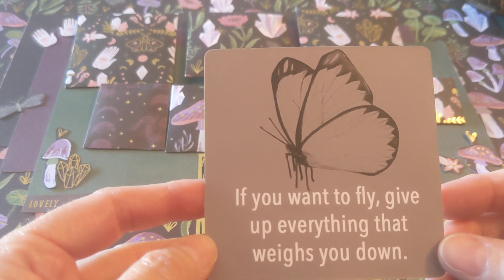Mystical messages to bedazzle your day. What's wowing you? What's draining you? You are Magical.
Hello... Hola! ¿Cómo estás? How are you?

I'm Carla, the quirky, sassy, quote queen, and welcome to my lil zesty nook! I've been chasing quotes and inspirational stuffs for decades and now I am sharing what I know with the world!

Thank you! Gracias! Namaste! Kiitos!